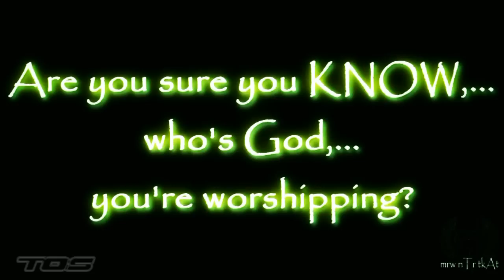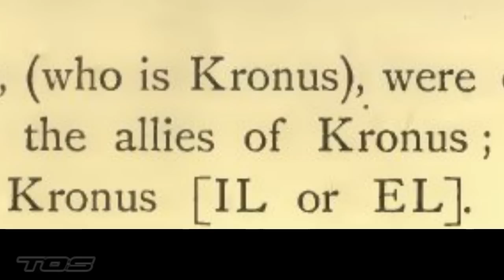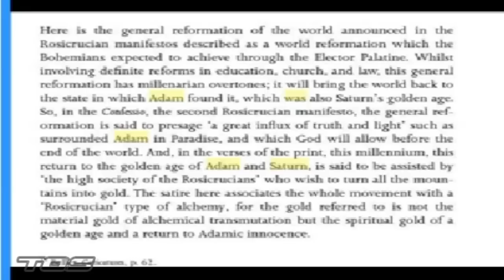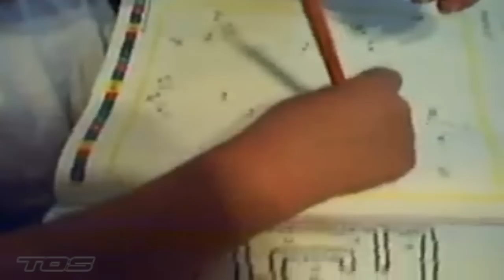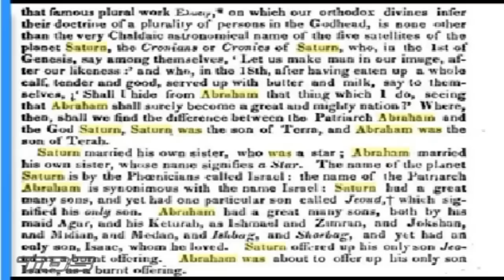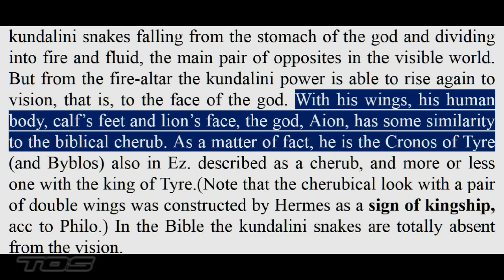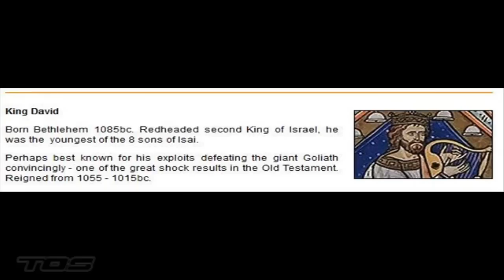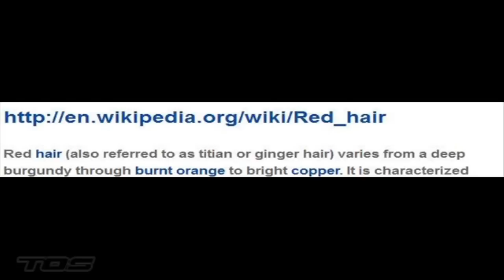EL Saturn #389 ISRAEL IS SATURN | TØS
"For Kronos, or SATURN, whom the Phoenicians call ISRAEL." - Philo

The name of the Planet Saturn is by the Phoenicians called Israel.